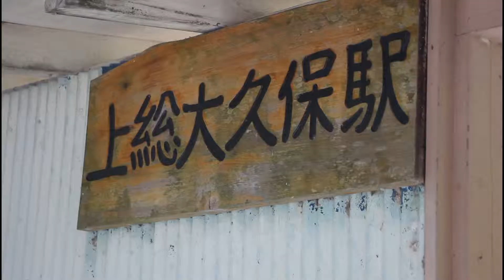Kominato Line -Kazusa okubo station-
Kominato Line -Kazusa okubo station- in the suburbs of Tokyo
小湊鐵道　上総大久保駅